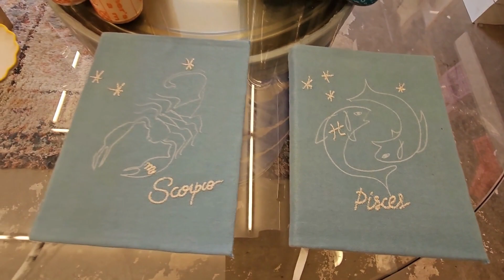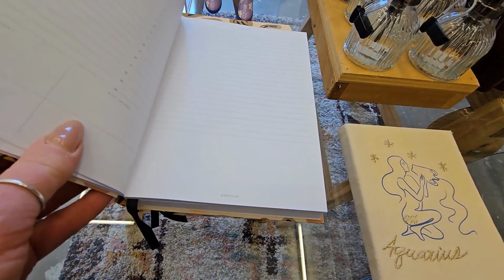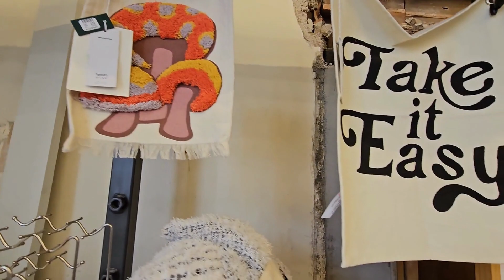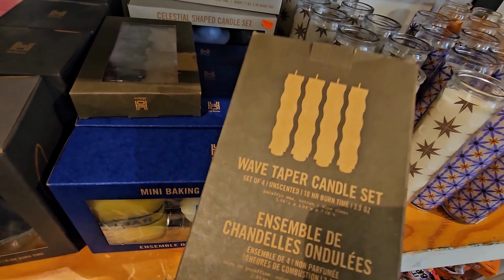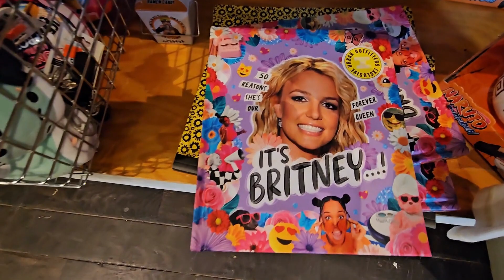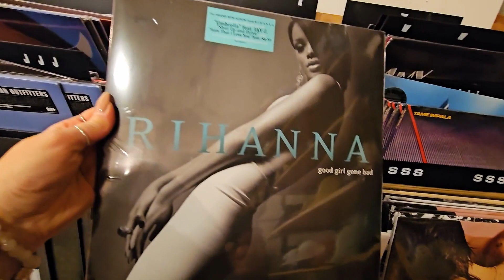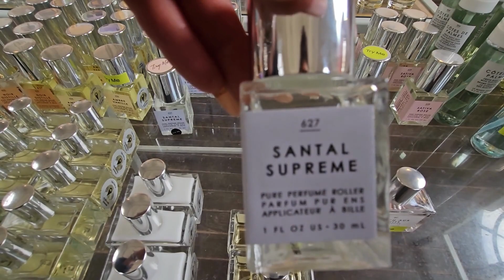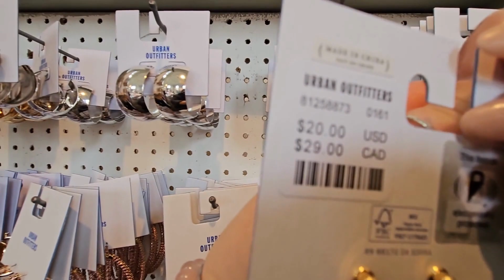I wish that I could be like the cool kids | URBAN OUTFITTERS relaxing shop with me | Home & Perfume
Your support is so appreciated. Let's shop at URBAN OUTFITTERS for home, perfume and jewelry.
Get your fav beverage, sit back and enjoy.